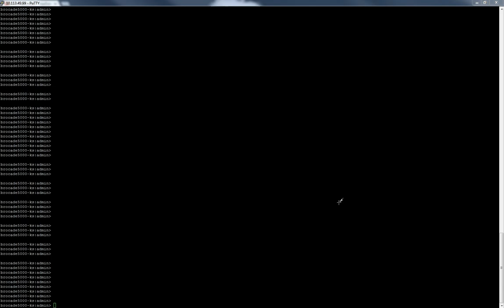How to Display the Temperature Readings on a Brocade FC Switch by Nicholas Lee Fagan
Use the 'tempshow' command to display the current temperature readings from the temperature sensors on your Brocade switch. . .